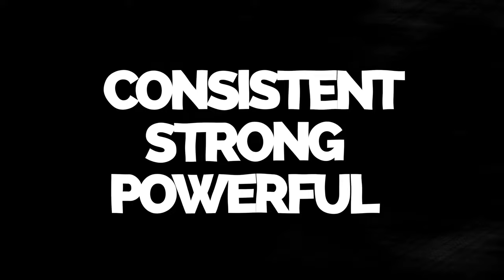3 Foods to Increase Erection Strength - WOOD Supplement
Sex coach Stirling Cooper discusses 3 specific foods to increase erection strength, to improve blood flow and enhance erectile function.

Pomegranate juice is highlighted as beneficial for cardiovascular health and nitric oxide production. Beetroot juice is mentioned for its nitrate content, essential for nitric oxide production. Watermelon is noted as a natural source of citrulline, a precursor to L-arginine that aids in nitric oxide production. Stirling suggests blending these ingredients into a smoothie for convenience but recommends moderation due to the sugar content. Users of the Clubhouse WOOD supplement are advised to incorporate these foods alongside the supplement for enhanced results.

Stirling Cooper is an award-winning adult film star and the world's best sex coach for men.

💊 Last Longer - Prevent Premature Ejaculation
💊 Male Enhancement - Rock Hard Bloodflow
💊 Libido Booster - Go Multiple Rounds Recover Fast

Timestamps:

0:00  Foods for erection strength and improved bloodflow
0:12  WOOD supplement enhances erection strength
0:29  Pomegranate juice improves blood flow
0:45  Beetroot best food for pump
0:58  Watermelon source of citrulline
1:04  L-arginine for nitric oxide production
1:13  Blend into a smoothie
1:27  WOOD supplement customer results

CS240816SV1